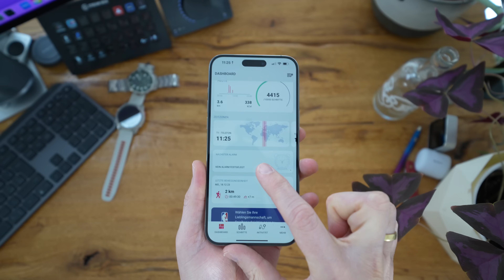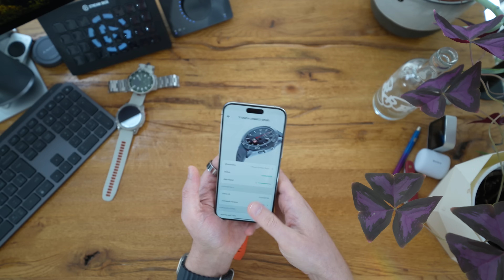2 Wochen mit der Tissot T-Touch Connect Sport: Schweizer Fast-Smartwatch im Test